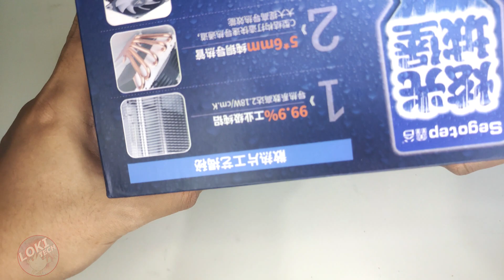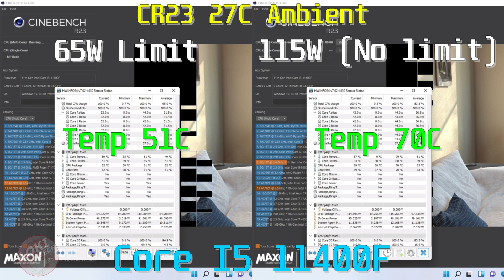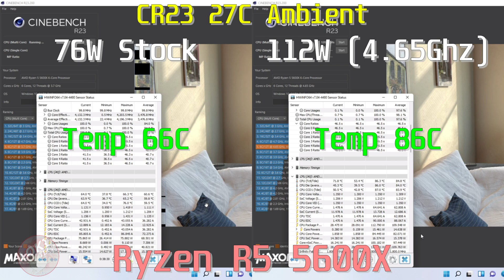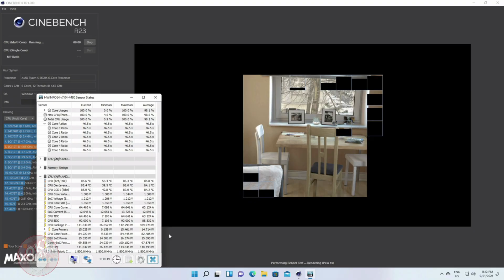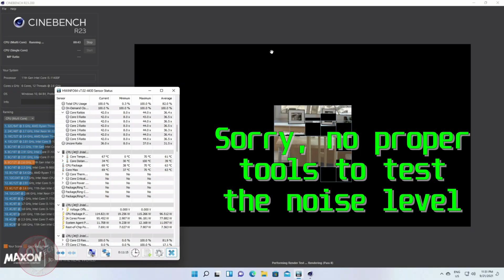Segotep Flashy Castle C5 RGB Cheap budget CPU cooler, only $10!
This cooler has 135W TDP Rated (For intel & AMD 12nm or above)
Can't measure TDP rate for 7nm AMD processor

00:00 Intro
01:14 Unboxing
02:48 Installation (AM4)
04:24 Cinebench R23 Temp Test I5 11400F
05:30 Cinebench R23 Temp Test R5 5600X
06:50 Thought

Setup:
-Core I5 11400F + Asrock B560 Steel Legend
-Ryzen 5 5600X + Asrock B550M Pro 4

Sound & Credits by:
-Genshin Impact - Slime Paradise OST
-Ragnarok Online:
BGM 62 - High Roller Coaster
BGM 50 - Out of Curiousity